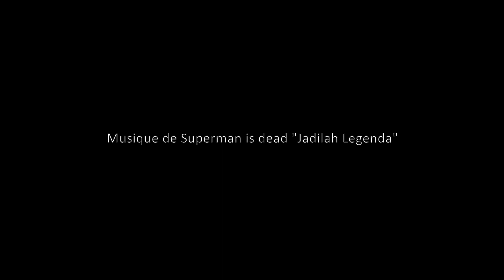Voyage en Indonésie - Bali Autrement - "l'unité dans la diversité"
Composée de plus de 13 000 îles et de 360 ethnies, l'Indonésie est une myriade de paysages, de cultures et de coutumes différentes. Les îles les plus connues sont sans aucun doute, Bali, Sulawesi (anciennement l'île des Célèbes), Sumatra, Java, Flores et la Papouasie Occidentale. La gentillesse de ses habitants et la diversité de sa nature généreuse en font pour tout voyageur une destination inoubliable.